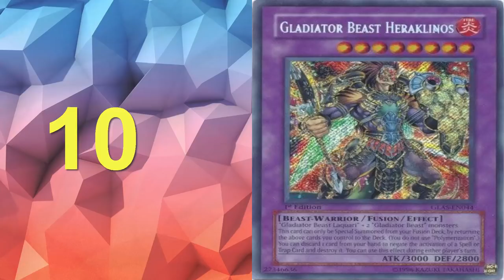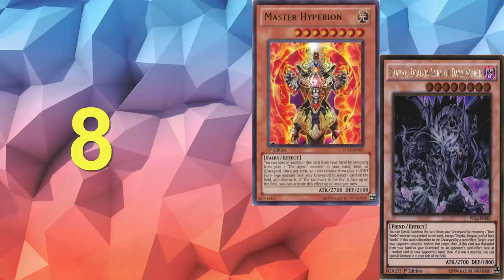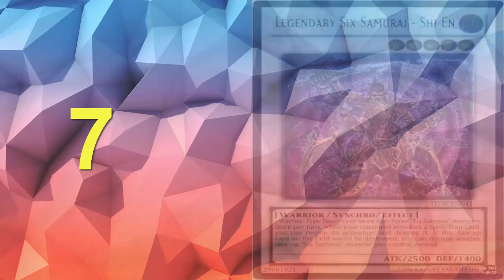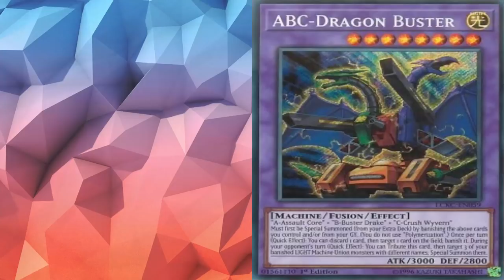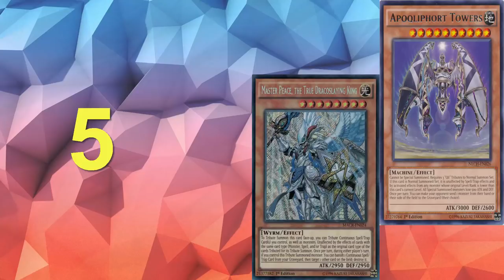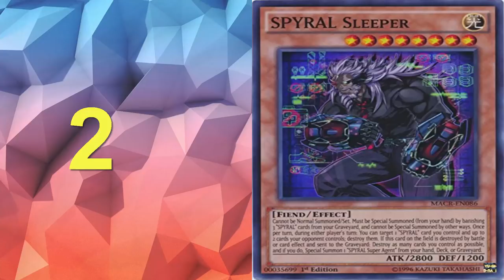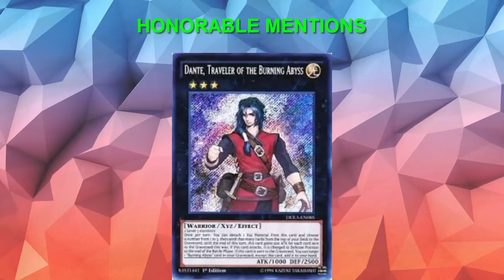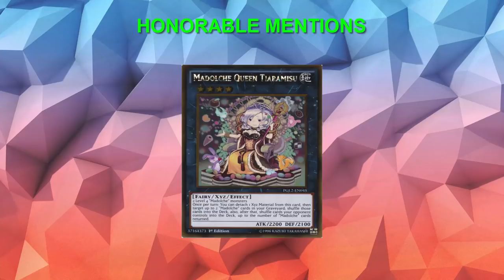The 10 BEST Archetype Boss monsters in YuGiOh! history!